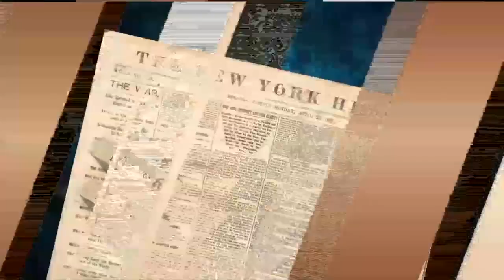MIRATV-BDL-ACLARANDO EL TEMA CON BRYANT CAMARENO Y RAUL CABRERA